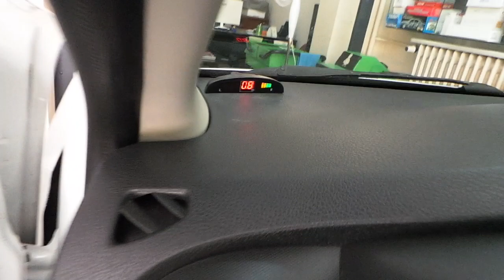Renault clio symbol göstergeli sesli park sensör uygulaması